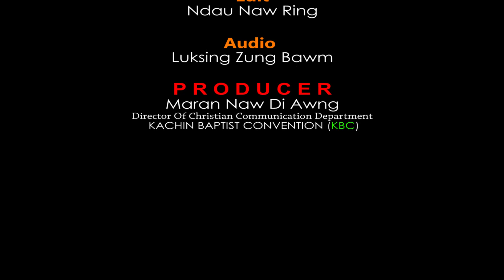NINGMU KARAN KACHYAN AI LAM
KBC Nsen Mu Na Online TV Lamang

Covid - 19 Kap Bra Ana Hte Seng Nna
Ningmu Hpe Karan Kachyan Ai Lam

Rev. Lahtaw Hkun Nawng
( Tingkaw Buga, Myitkyina Ginwang )

24 Oct 2021